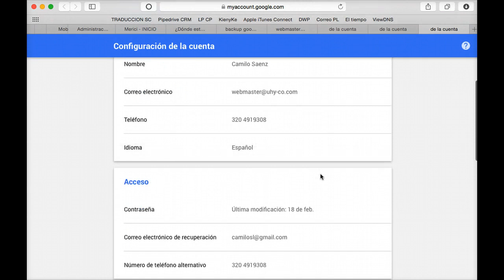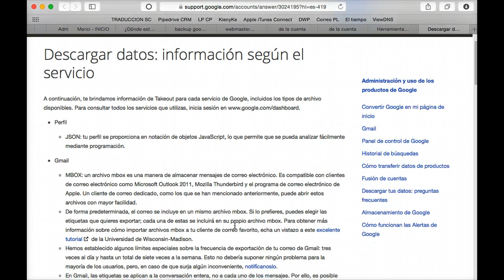Descargar Correo Gmail